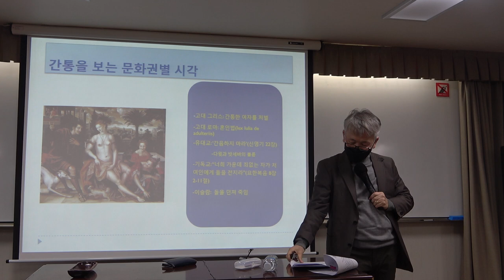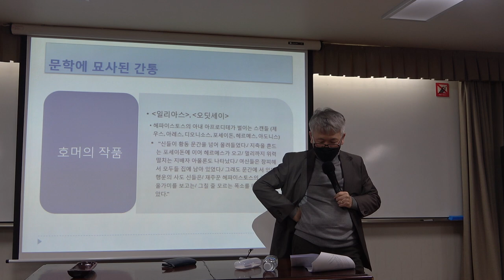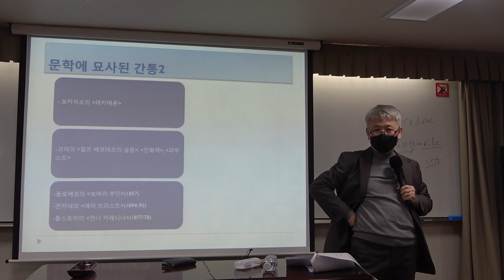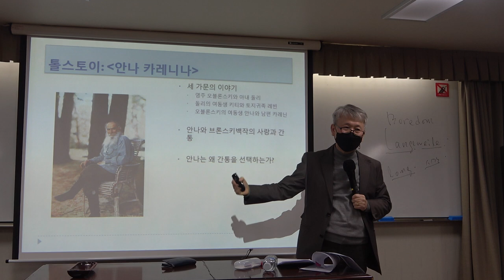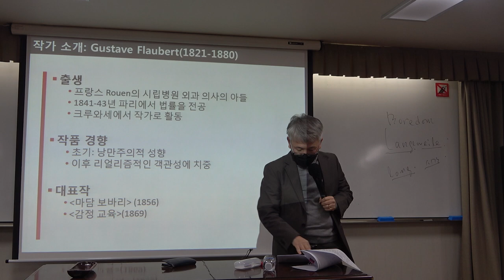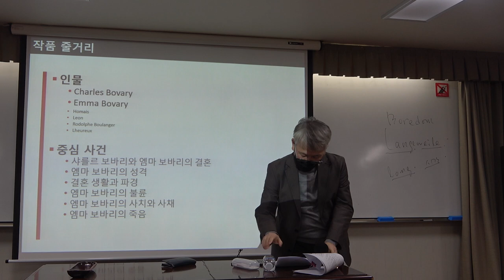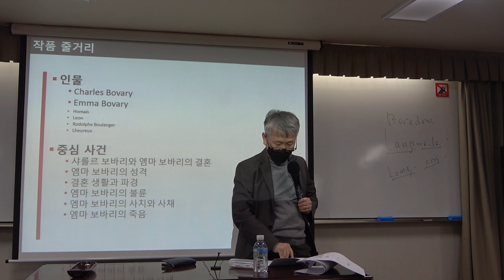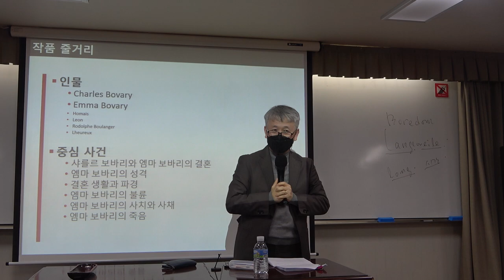56회(목)_서양명작으로 읽는 문화와 사상_13강(2)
* 제13강(1) : 리얼리즘과 소설

* 강의자료 1 : 에밀 졸라의 『실험소설』(1880) - 자연주의 소설이론
* 강의자료 2 : 쿠르베의 ‘돌 깨는 사람들’(1849) - 사실주의 그림
* 강의자료 3 : 밀레의 ‘이삭 줍는 여인들’(1857) - 사실주의 그림
* 강의자료 4 : 플로베르의 『보봐리 부인』(1856) - 사실주의 소설
* 강의자료 5 : 톨스토이의 『안나 카레니나』(1877) - 사실주의 소설